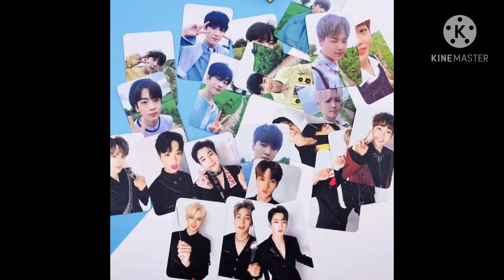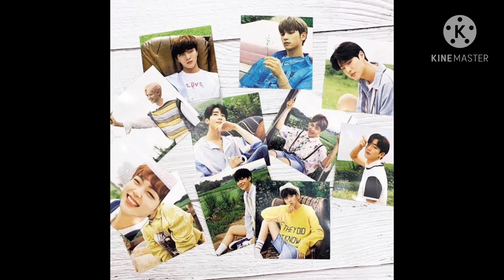X1 Amazing Facts| Updated 2020🔥